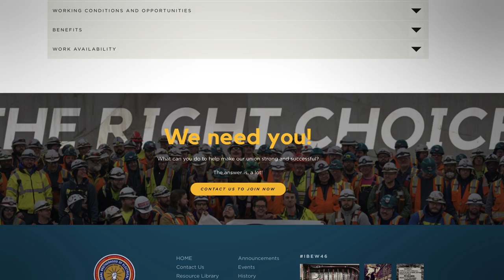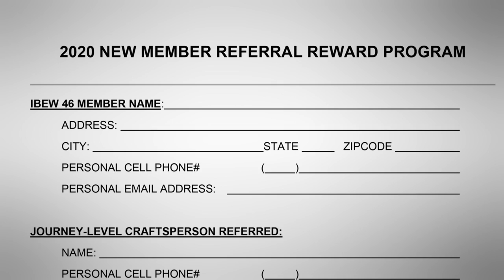IBEW Local 46 Organizers Matt and Nick discuss our organizing efforts.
IBEW Local 46 Organizers Matt Yalowicki and Nick Genton discuss our organizing efforts.  Organize Organize ORGANIZE!!!